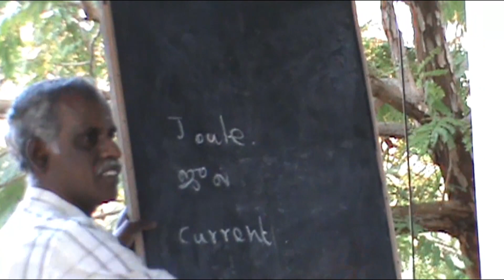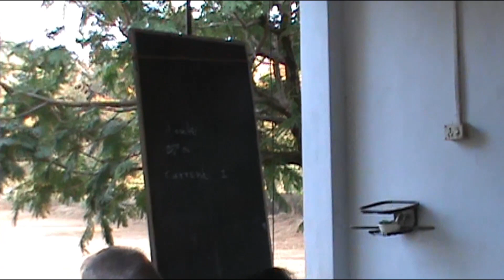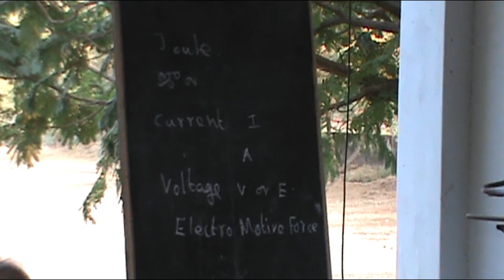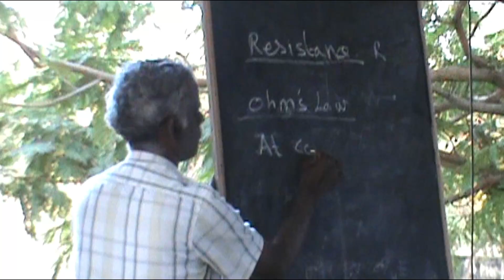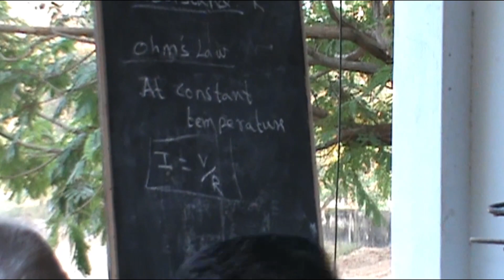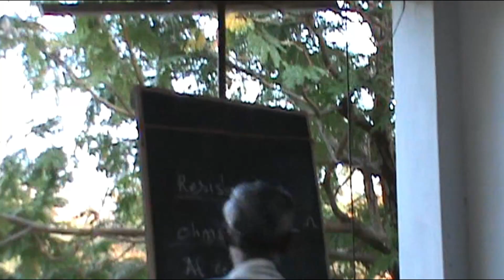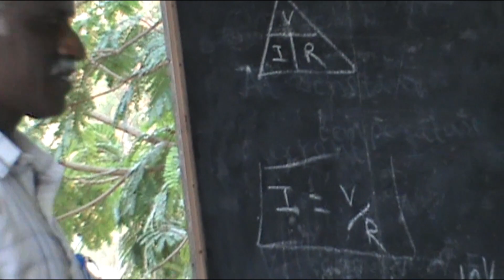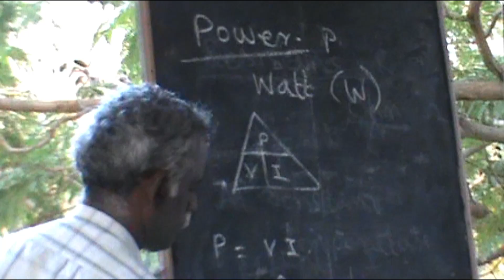ASOC CLASS FOR HOME GUARDS 2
RAJAPALAYAM INTERNATIONAL RADIO COMMUNICATORS CLUB - RIRCOM - VU2 IRD CONDUCTING TRAINING FOR HOME GUARDS FOR APPEARING RESTRICTED GRADE ASOC EXAM. OM PETHURAJA VU2 KPR CONDUCTING RULES AND REGULATION PART, OM PADMANABAN VU3 OTF AND OM RAMESH KUMAR VU3 VRF CONDUCTING RADIO THEORY PART. 25 HOME GUARDS PLANNED TO WRITE THE ASOC SOON.